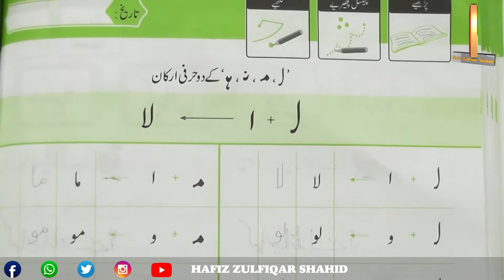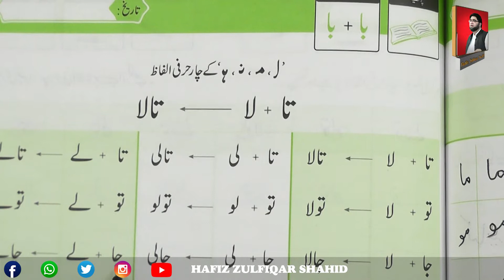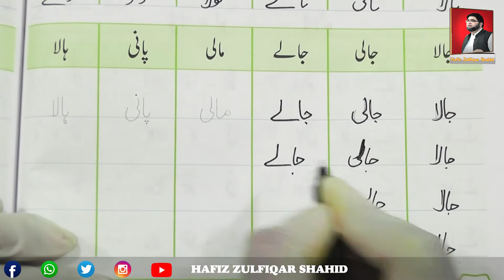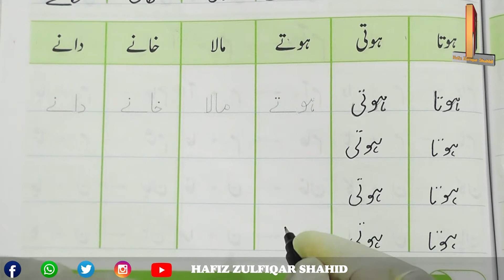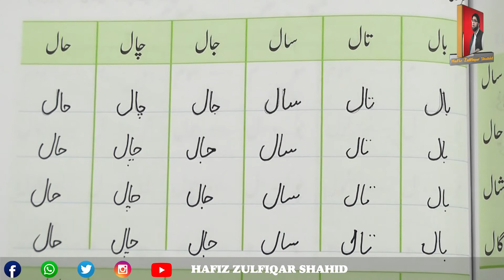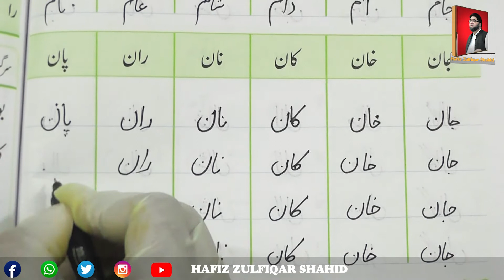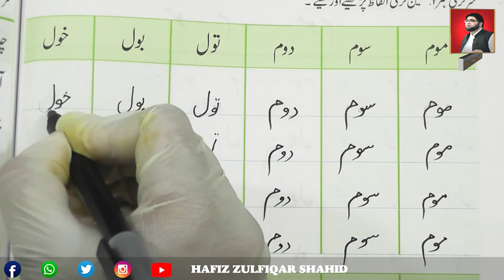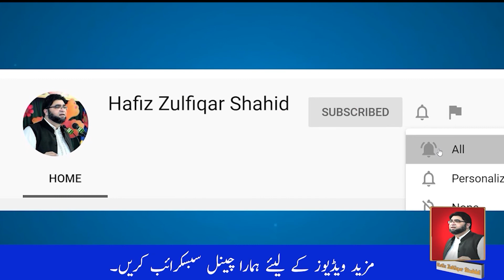Prep | سر خا ب اردو | Page 74 ل، م، ن، ھا، کے دہ حرفی الفاظ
Prep
سر خا ب اردو
Page 74
ل، م، ن، ھا، کے دہ حرفی الفاظ